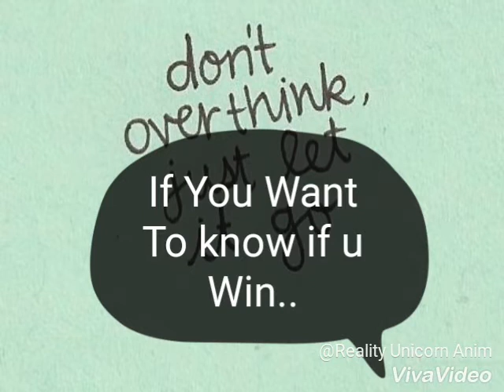Who wants to Join My Collab? (READ THE DESC)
LET ME KNOW IF YOUR DONE WITH YOUR ANIMATION!